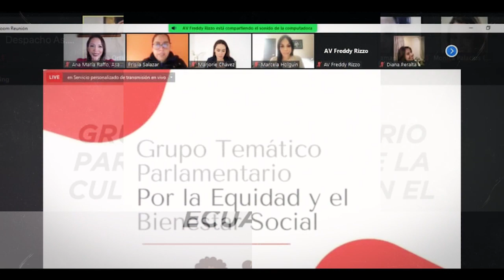Resumen de mi audiencia pública de rendición de cuentas del periodo mayo - diciembre 2021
Tuvo lugar el 18 de marzo en mi amada ciudad Milagro. Mi compromiso es seguir legislando